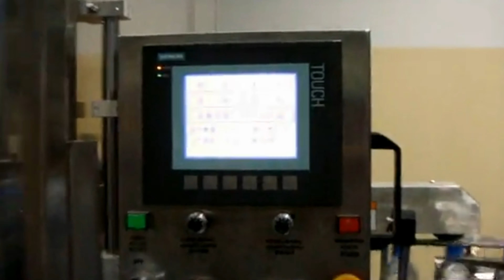Automatic 18000bph mineral bottles filling three in one monoblock integrated with sleeve labeling